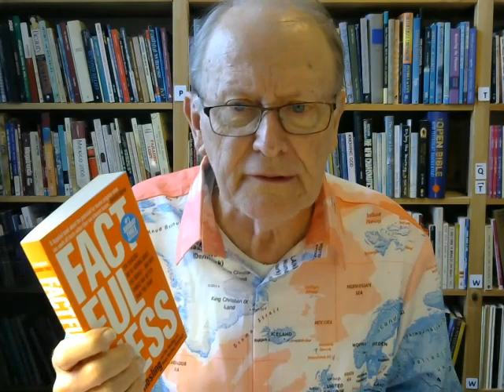George Verwer blog Transformation 22 Sept 2021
An exhortation to transformation in todays world, a message for Christians and others